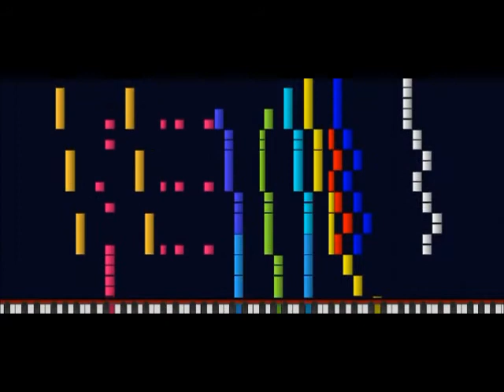NPR TV channel 69 sign off 9/1/2021